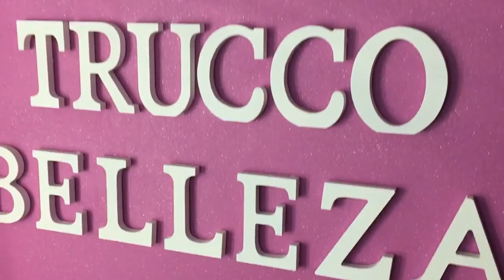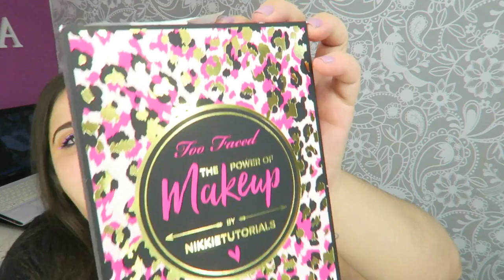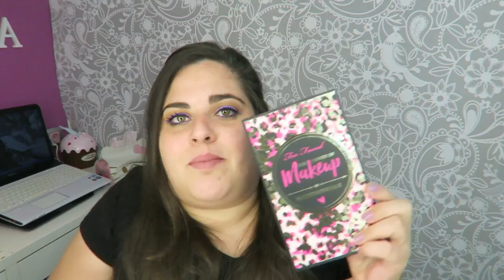THE POWER OF MAKEUP BY NIKKIETUTORIALS x TOO FACED